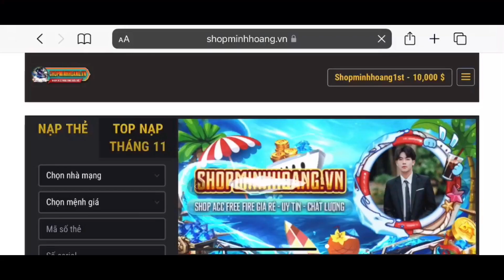Dạo này bận quá:(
© Bản quyền thuộc về Thành Tizi